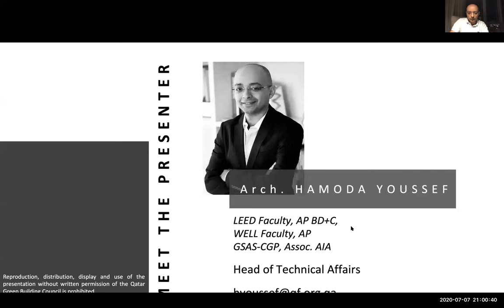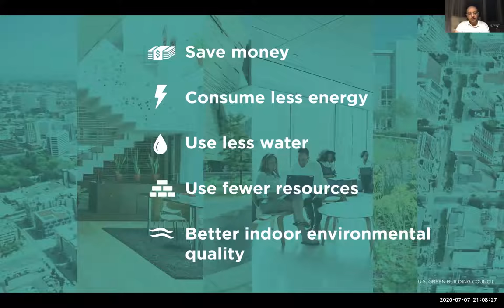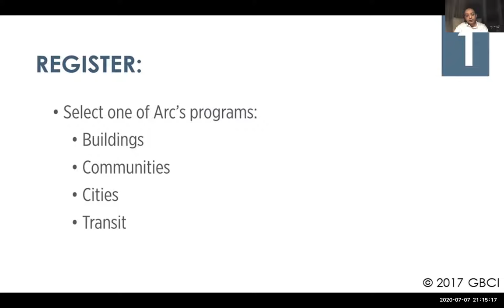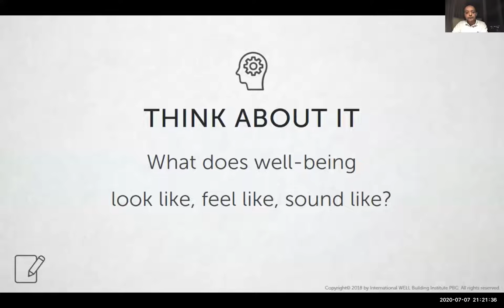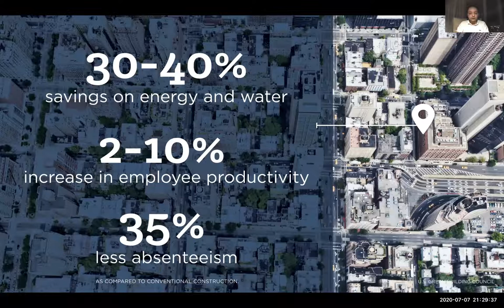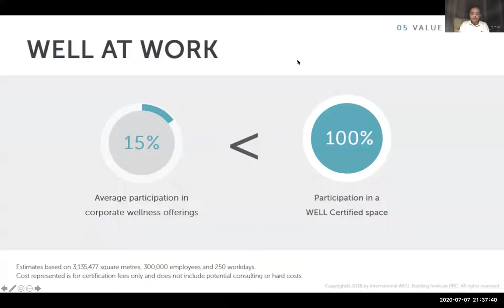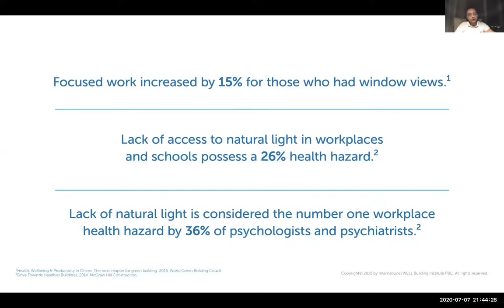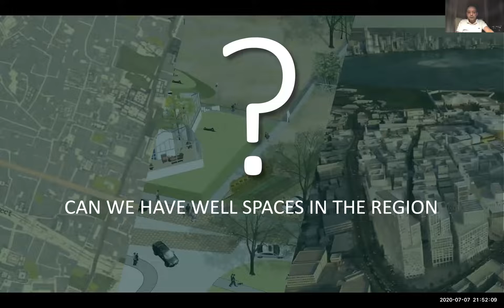Your guide for healthy Buildings مقدمة عن المباني الصحية